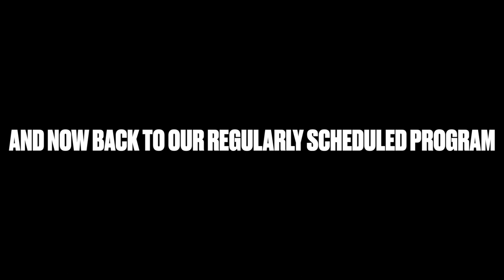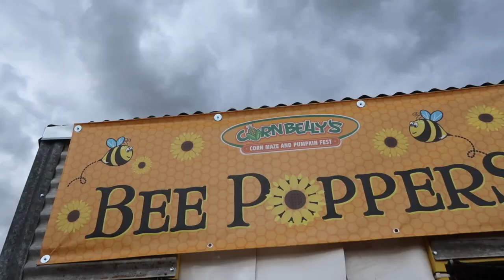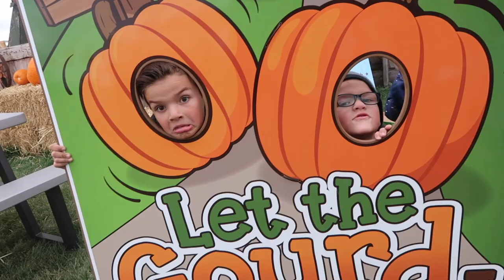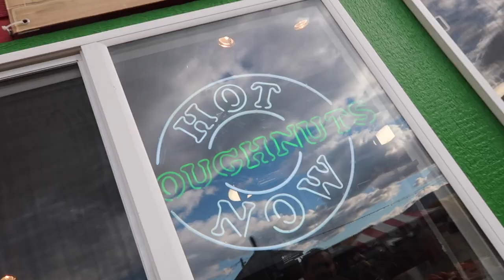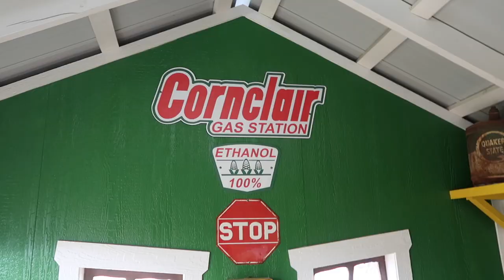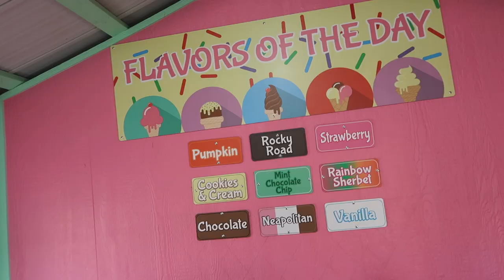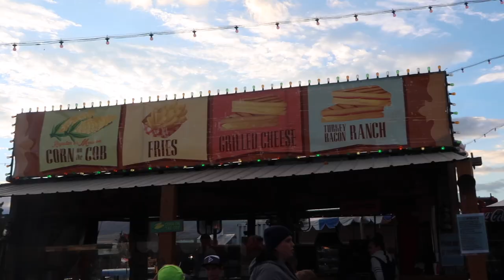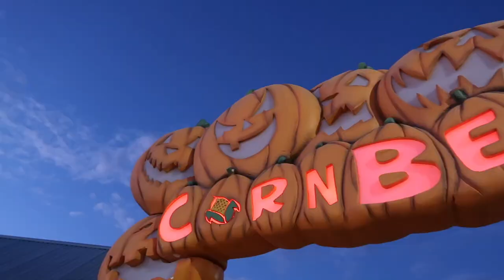OUR FAVORITE FALL-TIME FAMILY TRADITION | CORNBELLY'S CORN MAZE AND PUMPKIN FEST | FALL FESTIVAL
Our absolute favorite place to be in October is a place called Cornbelly's! It's a massive corn maze and fall festival here in Utah with fun for the entire family! It's seriously the coolest thing we do all Fall and look forward to it every year! This is the first of many visits I'm sure this month. We started off strong though with zip lines, sack slides, bungee trampolines, and some delicious fair food! We'll be back again very soon!

Mailing Address:
84062